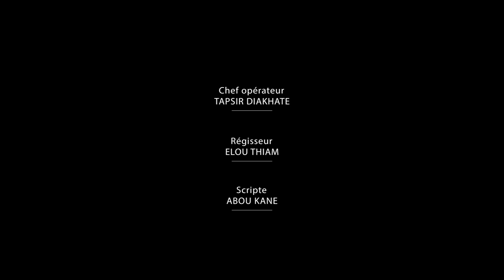Série - Le virus - Episode 14